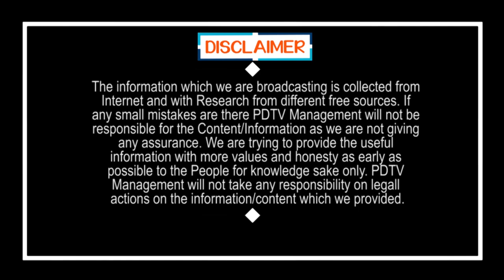Jagan Govt Provide Food For Quarantines |వావ్.. జగన్ పెట్టే భోజనం నిండా ఫ్రూట్స్, డ్రై ఫ్రూట్స్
వావ్.. జగన్ పెట్టే భోజనం నిండా ఫ్రూట్స్, డ్రై ఫ్రూట్స్ | Jagan Govt Provide Food For Quarantines | PDTV News